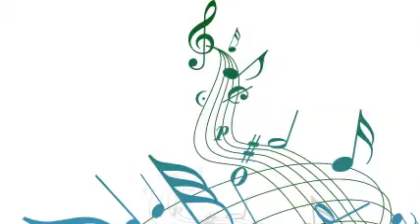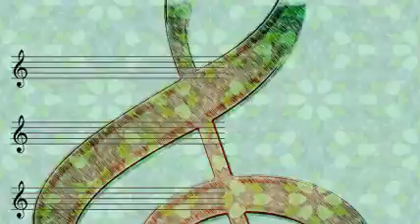Wild Bill Davison - Original Dixieland One-Step (1943)